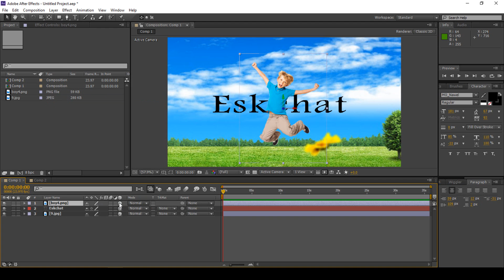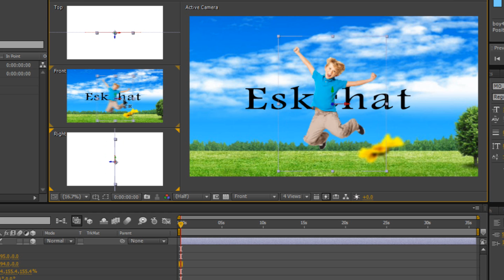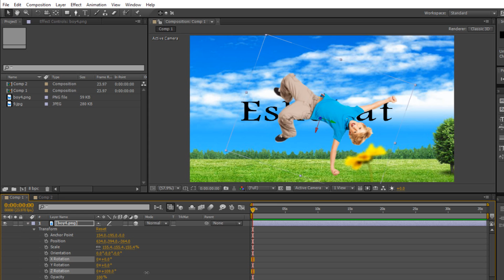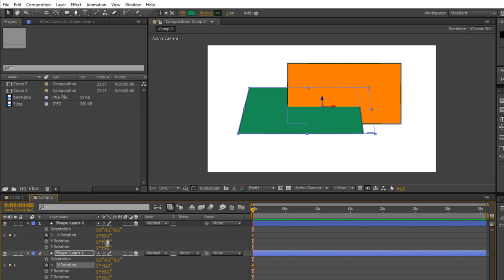افتر افكت After Effects – درس (29) العمل ثلاثي الأبعاد 3d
لمشاهدة كافة حلقات الجزء الأول من دورة افتر افكت انقر هنا

دورة أفتر إفكتس After Effects تقدم دروساً في شرح وتعليم برنامج افتر افكت بالعربي، وبرنامج أدوبي افتر افكت Adobe After Effects cs6  هو برامج رائد في صناعة الخدع السنيمائية وتحريك الرسوم وعمل تأثيرات متقدمة للفيديو، ويستخدم في عمل قوالب افتر افكت after effects templates بسهولة وبجودة عالية، كما يستخدم في عمل الرسوم المتحركة والمعروفة بـ موشن جرافيكس motion graphics، وهو متميز في عمل المقدمات انترو intros.
والجزء الأول من كورس افتر افكت للمبتدئين، حيث يتناول أساسيات استخدام البرنامج فيما يتناول الجزء الثاني شرح التأثيرات ونماذج التحريك بالتفصيل
هذا الكورس شامل ومجاني من إنتاج موقع وقناة اسكتشات

عن محتوى الجزء الأول:
الجزء الأول من شرح أفتر إفكتس After Effects يتناول مقدمة عن البرنامج ومزاياه ووظائفه والتعريف بواجهة البرنامج، وتوضيح الفرق بين المشروع project والتركيب composition.
ويشرح كيفية تحريك position وتحجيم scale وتدوير rotate مقاطع الفيديو والصور وكيفية عمل شفافية opacity واقتصاص وتقسيم واحتواء وانعكاس لها، وكيفية التحكم في تسريع وتبطيئ وعكس وتجميد الفيديو remapping.
وتتعرض لشرح أنواع الطبقات وكيفية تنظيمها وربط بعضها ببعض، وعمل ضبط وزغللة لها، وتعديل أنظمة المزج بين الطبقات blending modes.
كما تشرح الدورة أساليب عرض الطبقة Layer styles - رسم وتحريك الأشكال shapes - الرسم بأداة القلم pen tool - القناع mask - وأنظمة القناع mask modes – وكيفية ترسيم القناع auto trace
وفي دروس الكتابة وتنسيق النصوص يتم شرح كيفية إنشاء النصوص وتنسيقها وتحريكها، وعرض نماذج تحريك النصوص presets، وكيفية عمل محركات النص text animators، ومحددات النص text selectors، وتحريك النص على مسار، وتحويل النصوص لأشكال وأقنعة.
ويتعرض الجزء الأول من الدورة لشرح أساسيات التحريك animation ومحرر الرسم البياني Graph Editor والتحكم في مسارات الحركة Motion paths ، وكيفية ترسيمها Motion Sketch، وكيفية عمل الذبذبة العشوائية Wiggler، وتحويل الموجات الصوتية لمفاتيح حركة.
كما يتم شرح العمل في بيئة ثلاثية الأبعاد داخل أفتر إفكت after effects ، وضبط أدوات الكاميرا وعمق الميدان Depth of Field، بالإضافة لأدوات الإضاءة والظلال.
ثم تتناول الدورة عملياً كيفية تتبع الحركة داخل فيديو track motion ، وإلغاء اهتزازات الفيديو stabilize، وعمل تتبع موازي Parallel Corner Pin ، وتتبع ركن المنظور Perspective Corner Pin، بالإضافة لشرح كيفية التحوير  بدبابيس التحوير puppet pin ، والرسم على الفيديو paint،واستخدام ختم النسخ Clone Stamp.
ثم في النهاية يتم شرح كيفية تقديم الفيديو Render